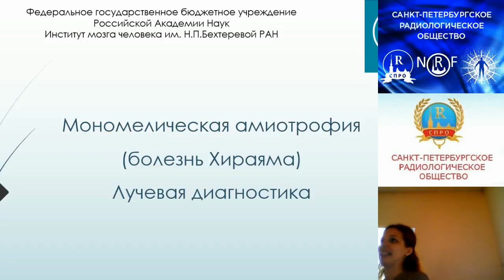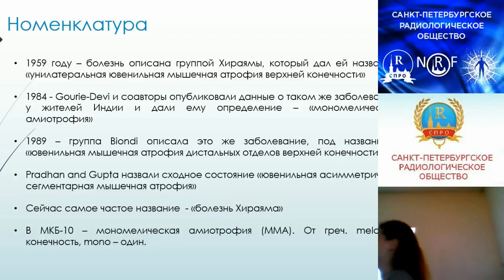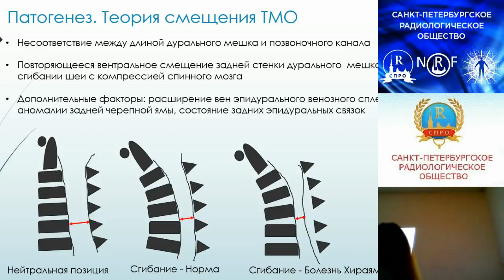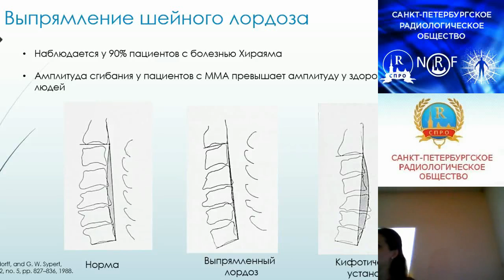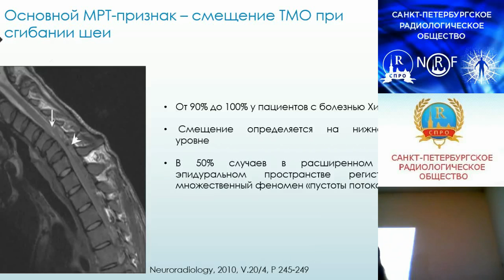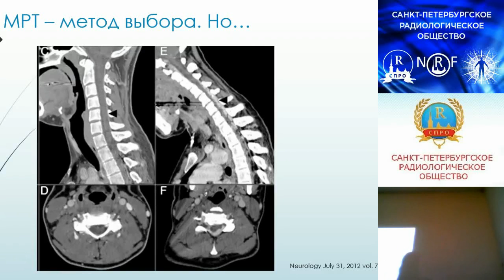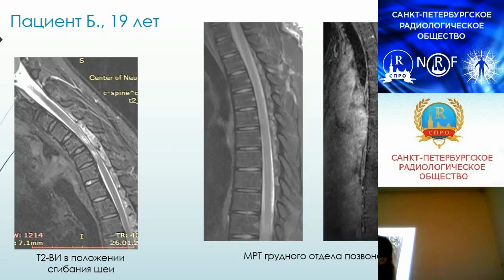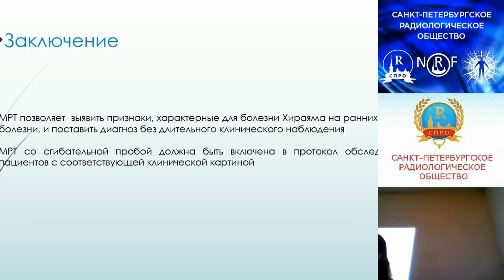Мономелическая амиотрофия Лучевая диагностика